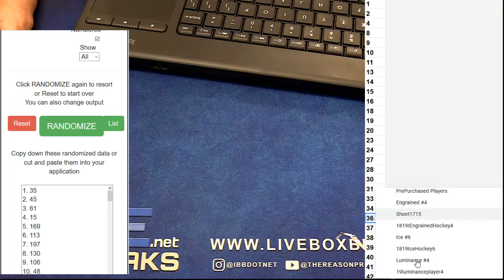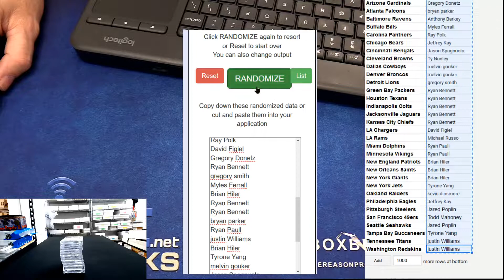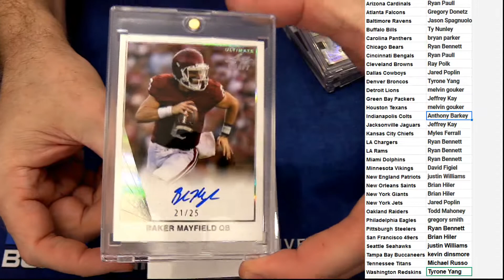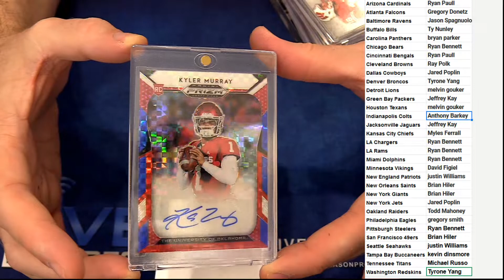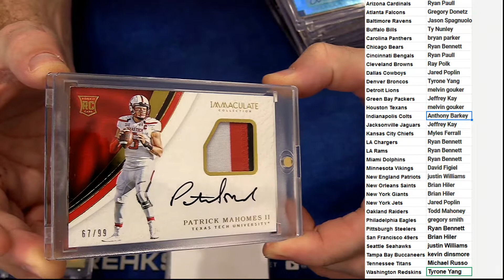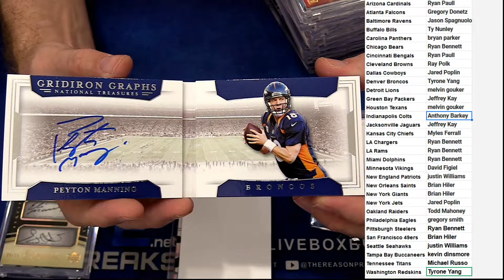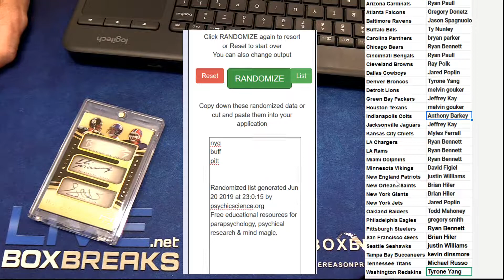NFl Exclusive #21 LBB